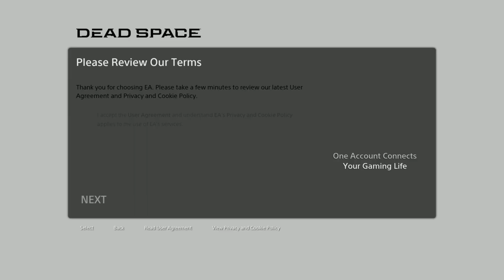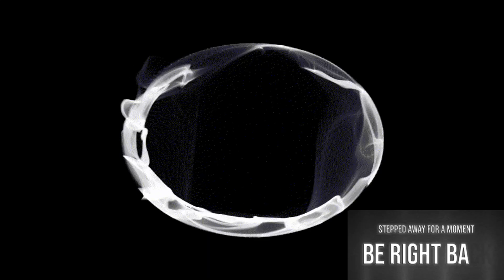Dead Space REMAKE EP01 never thought id be comming back here again o.O